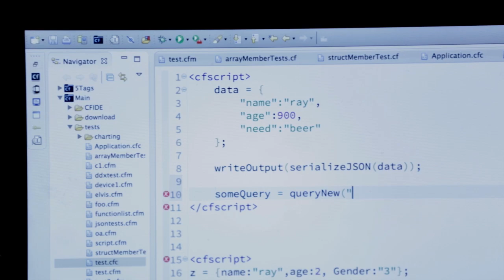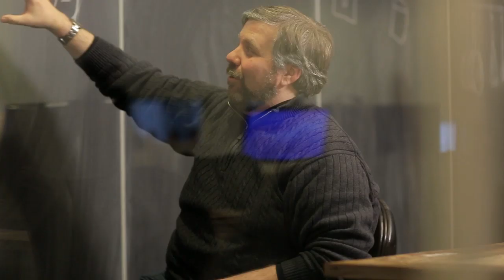Adobe ColdFusion 11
Rapidly build rich, interactive web
and mobile applications using a single platform